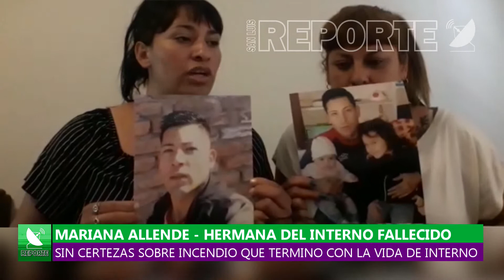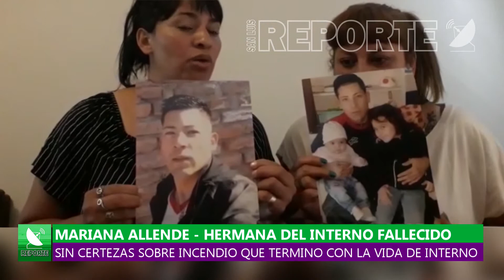22-12-20/// NO HAY CERTEZAS SOBRE COMO SE INCENDIO INTERNO PENITENCIARIO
MARIANA ALLENDE – HERMANA DEL INTERNO FALLECIDO
LA FAMILIA PLANTEA QUE NO HAY NADA CLARO EN LO SUCEDIDO EL DIA DEL INCENDIO CUANDO SU HERMAO SE PRENDIO FUEGO Y TERMINO FALLECIENDO EN EL HOSPITAL SAN LUIS